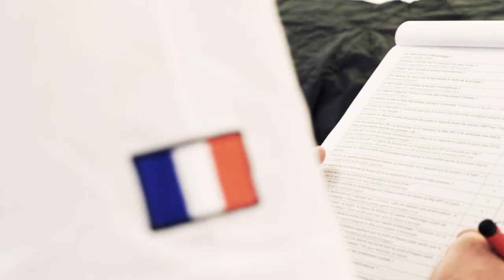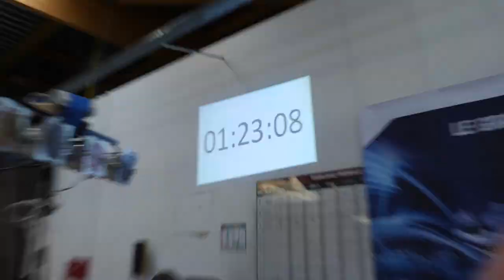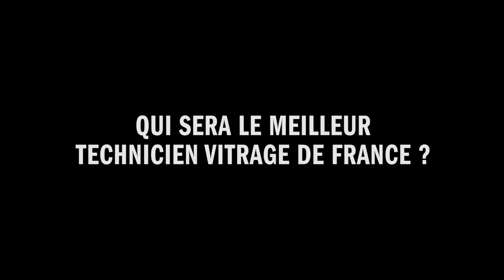Championnat de France de remplacement de pare-brise : demi-finale | Best of Belron | Carglass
Revivez le suspens des demi-finales régionales du championnat de France de remplacement de pare-brise. Ces épreuves ont réuni les 24 meilleurs techniciens vitrage de Carglass France. A l'issue de ces quatre jours d'épreuve, seuls 12 finalistes auront l'opportunité de concourir pour le titre de champion de France avec une ultime étape à la clef : le championnat du monde "Best of Belron" !

Les candidats ont été évalués sur leur capacité à respecter plus de 100 points de process lors de remplacement de glace latérale, de remplacement et de réparation de pare-brise, de diagnostique de batterie et de calibrage de caméra ADAS (système d'aide à la conduite).